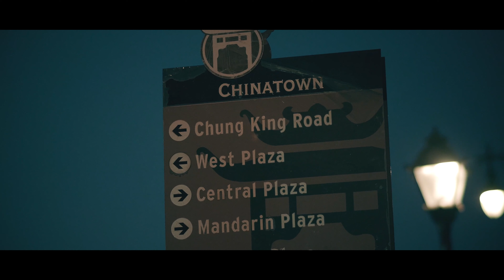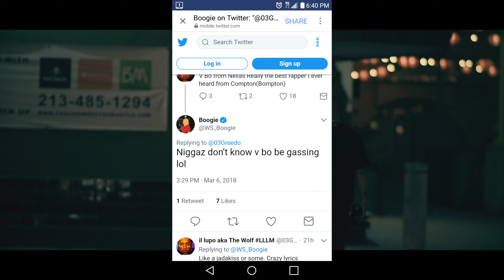Vicasso "Deeply Rooted"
"Beautiful Struggle" Ep Out Now!!  Shot By: @sol_filmz